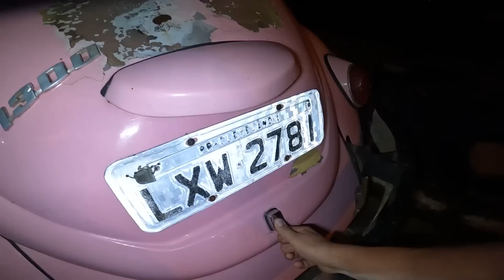FUI R0UBADO NO TRÂNSITO